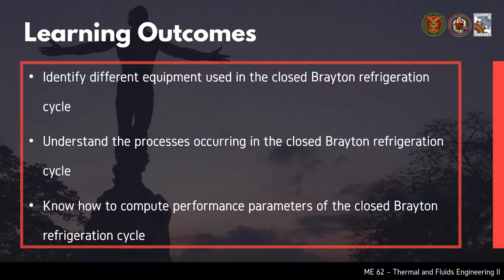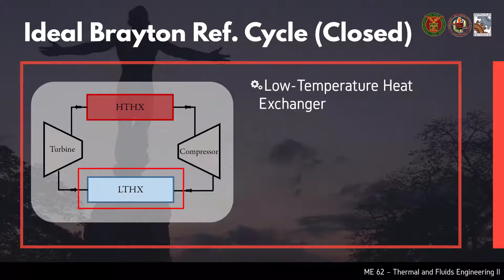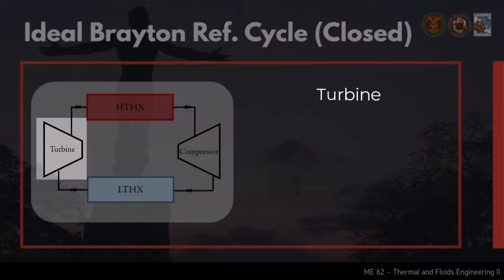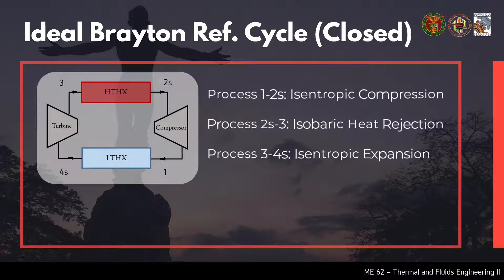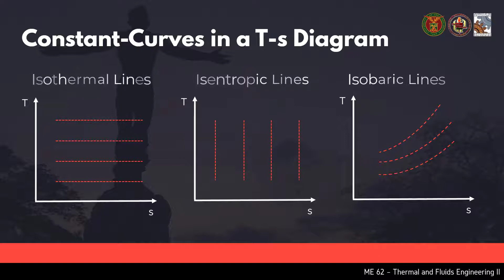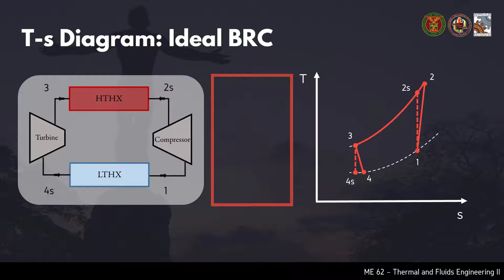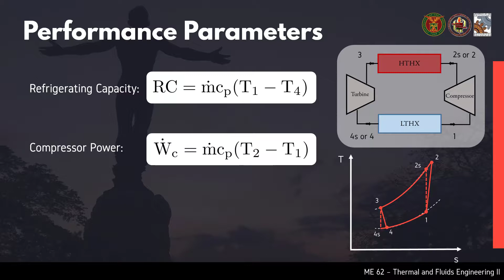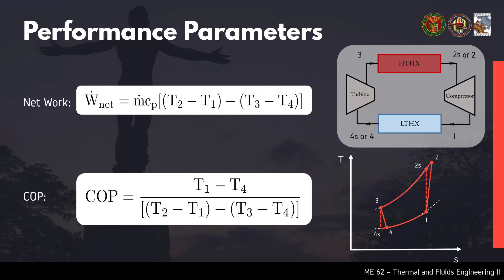Ano ang Brayton Refrigeration Cycle? 🤔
Isang lecture video patungkol sa Brayton Refrigeration Cycle (BRC). Tinatalakay rito ang mga prosesong nangyayari sa isang BRC, ang pag-solve ng performance parameters, at ang mga advantages at disadvantages ng BRC.

This video is the first part of lecture #4 (refrigeration series) in ME 62: Thermal and Fluids Engineering II, which is under the Department of Mechanical Engineering, University of the Philippines Diliman.